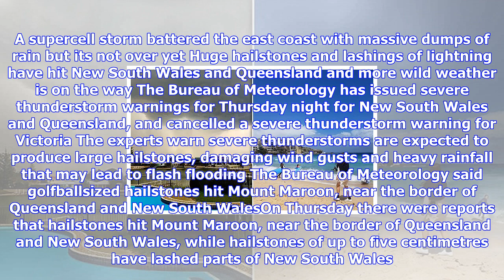Breaking News | High temperatures set to hit australia's east coast after super storm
High temperatures set to hit australia's east coast after super storm

Published 0206 EDT, 27 October 2017 Updated 0253 EDT, 27 October 2017 Just as the east coast of Aust...